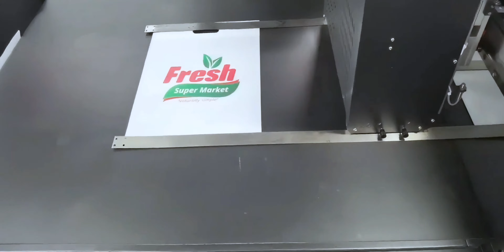Non Woven Bag Printing Test